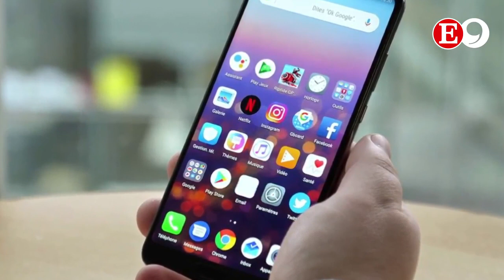Los Titulares - Miércoles 14 de abril 2021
Estos son LosTitulares de hoy ⭕️ Pese a vacuna aún no habrá regreso a las aulas ⭕️ Agilizan aplicación en el sur ⭕️ Investigan a tres ex jefes de aduanas ⭕️ Ola migratoria regresa a Tamaulipas